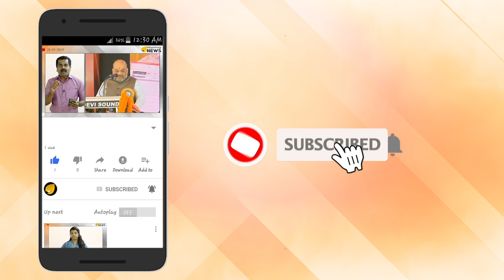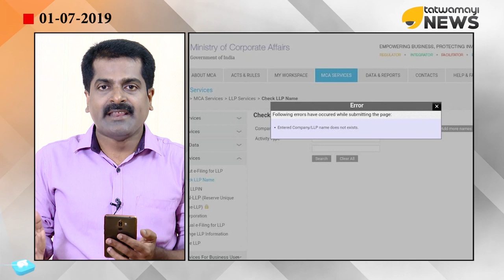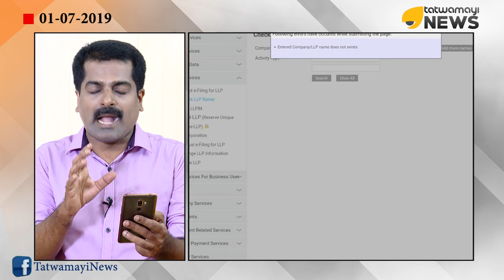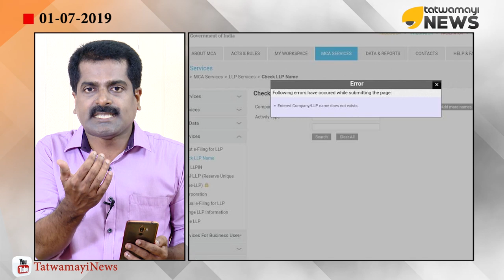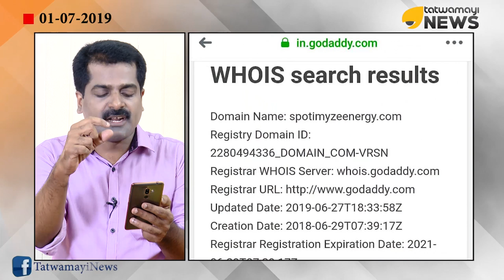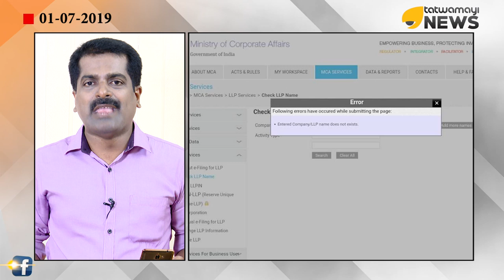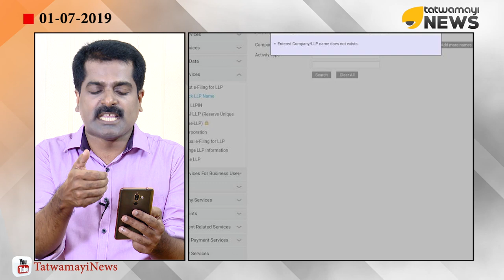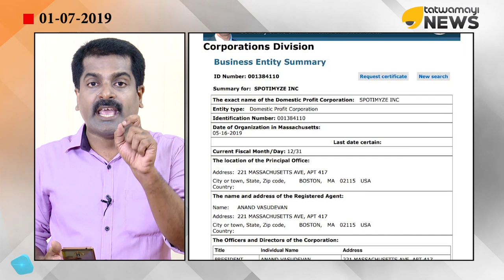പിണറായി വൻ അഴിമതി കുരുക്കിൽ. കടലാസ് കമ്പനിയുടേത് കള്ള ഇടപാടുകൾ.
പിണറായി വൻ അഴിമതി കുരുക്കിൽ. കടലാസ് കമ്പനിയുടേത് കള്ള ഇടപാടുകൾ.  വാഹന നിർമ്മാണ കരാറിൽ കള്ളക്കളി. സരിതയുടെ പിന്മുറക്കാരനോ ആനന്ദ് വാസുദേവൻ. അന്വഷണം വേണമെന്ന് ആവശ്യം.